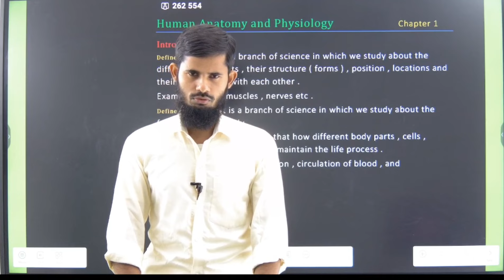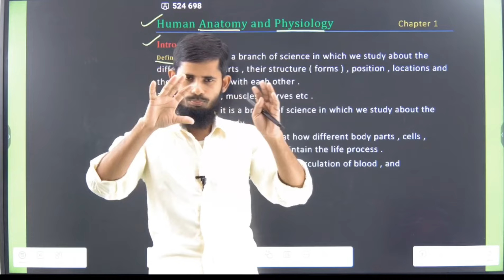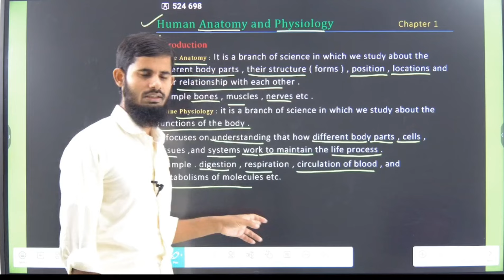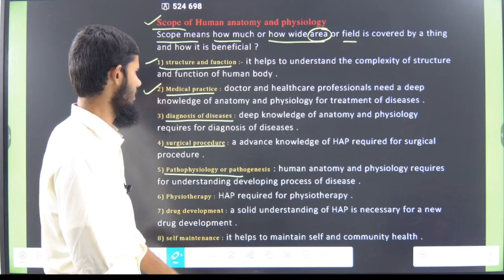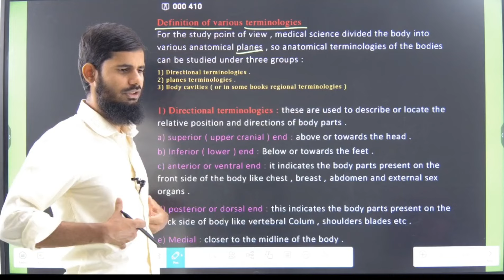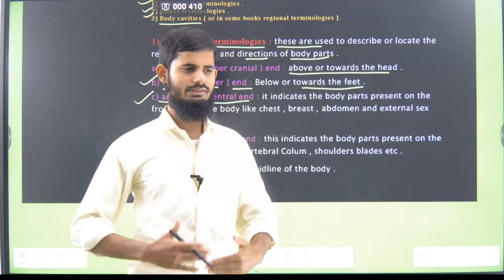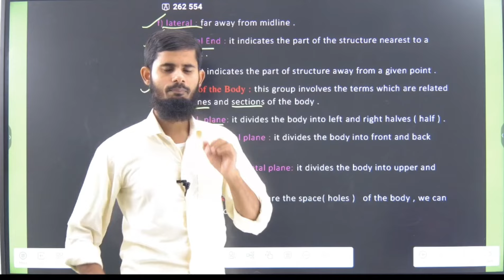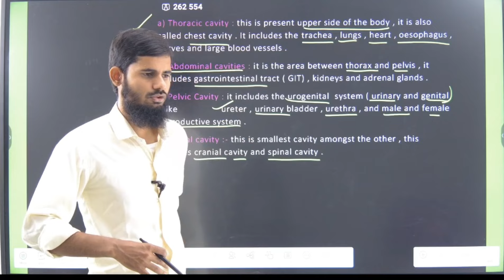Human Anatomy and Physiology chapter 1 || Chapter first Human Anatomy and Physiology || HAP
Join telegram group for pdf and other benefits

Scope of Anatomy and Physiology
Definition of various terminologies